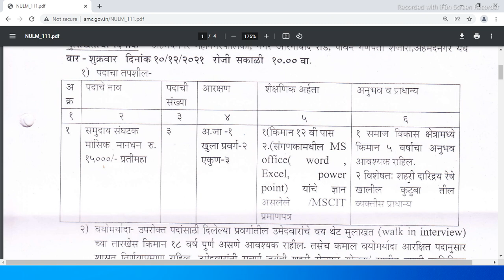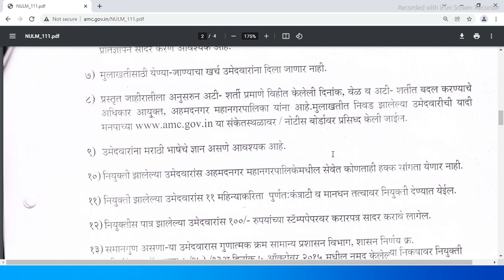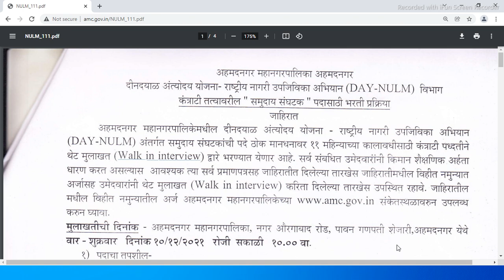महानगरपालिका अंतर्गत भरती | Ahmednagar mahanagar palika bharti | Ahmednagar municipal corporation